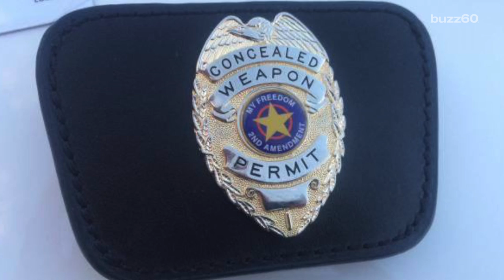Man pretends to be a cop to get free drink at Golden Corral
A man was arrested for impersonating a police officer to try to get a free drink from a Golden Corral. Gillian Pensavalle (@GillianWithaG) has the story.